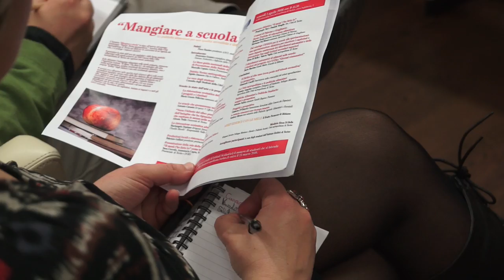Mangiare a scuola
Le politiche alimentari per una qualità accessibile e diffusa" L'incontro rientrava in uno dei momenti dell'iniziativa "Nutrire Torino metropolitana", lanciata dalla Città Metropolitana di Torino nel 2015, con lo scopo di costruire in modo partecipato un'Agenda del cibo.